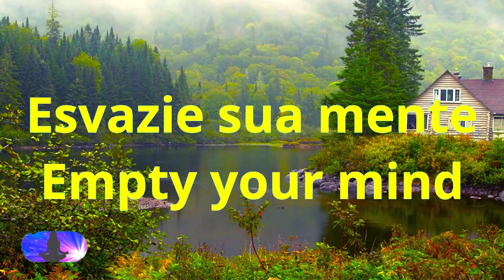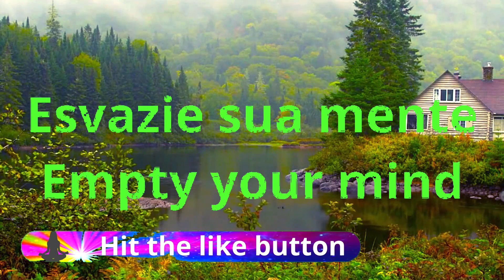RAIN IN THE LAKE / CHUVA NO LAGO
Instructions:
To calm the mind and relax, meditation, inner peace, in the sound of the RAIN IN THE LAKE. Calm and provide balance!

Instruções:
Para acalmar a mente e relaxar, meditação, paz interior, no som da chuva no lago. Acalmar e proporcionar equilíbrio!

We are a production company specialized in emotional intelligence training, we are working on more projects of various themes so that you can align with your higher self in this vast universe.

New posts every Tuesday and Friday. Program yourself and don't forget to enjoy the videos, this will help us to improve more and more to be able to fully serve you.

Somos uma produtora especializada em treinamento de inteligência emocional, estamos trabalhando em mais projetos de variados temas para que você possa alinhar com seu eu superior neste vasto universo. Entre em contato, agradecemos sua sugestão para melhorar nosso produto.

Novas postagens todas as terças-feiras e sextas-feiras. Programe-se e não se esqueça de curtir os vídeos, isso vai nos ajudar a melhorar cada vez mais para poder lhe atender plenamente.
You will like it too / Você vai gostar também:

Presentation of the Soul Meditation Tools Channel / Apresentação do Canal Soul Meditation Tools

Credits / Créditos:
Images / Imagens: Câmera Fixa
Song: audio efeitos

Meditation Intensity Level: Medium (for meditation and self-knowledge)
Nível de Intensidade de Meditação: Médio (para meditação e autoconhecimento).